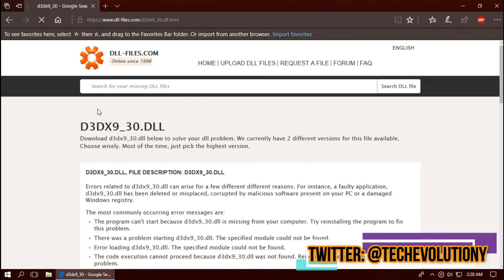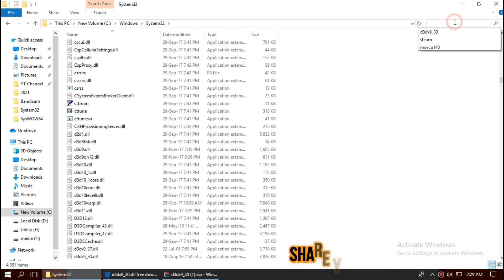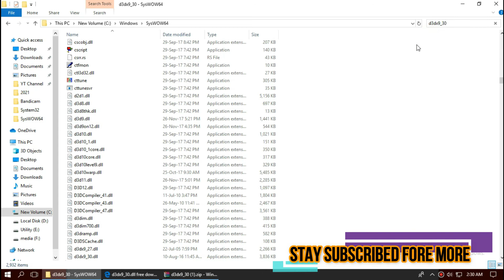✅ How To Fix D3DX9_30.dll Missing from your computer/Not Found❌PES 2013 Error💻Windows 10/7 32/64 bit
The program can't start d3dx9_30 was not found error is fixed for resident evil 4, pes 2013. No Skills required.

Thumbnail is created with canva

a very common error code of windeows user: "The program can't start because D3DX9_30.dll is missing from your computer, try reinstalling the program" . This type pf error is caused because of failure win visual 3d of your windows pc.
To be little more precise it is occuring because your computer's Direct X is outdated, microsoft suggests downloading and installing the the direct X, but finding the right version is not thatr simple, and that requires a lot of time. If you want to solve the easy way in just 3 mins. Follow my method:

Step 1: Search D3DX9_30.dll and download (.dll)
Step 2: Place D3DX9_30.dll to C:\Winodws\system32 (32 bit and 64 bit)
Step 3: Place the downloaded dll to C:\Winodws\sysWOW64 (only 64 bit)and reboot

Time Codes:

0:00 D3DX9_30.dll missing error
0:20 Intro
0:29 How to Download D3DX9_30.dll
1:15 How to Fix D3DX9_30.dll 32 Bit & 64 Bit
1:56 How to Fix D3DX9_30.dll 64 Bit
2:37 Alternate fix
2:49 Outro